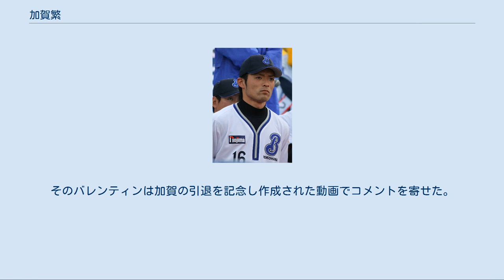加賀繁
加賀 繁（かが しげる、1985年4月13日 - ）は、埼玉県新座市出身の元プロ野球選手（投手）。
右投右打。
現在は横浜DeNAベイスターズのスコアラーを務める。
 ゲーム「がんばれゴエモン」の主人公に風貌が似ているという理由で、チームメイトからは「ゴエモン」の愛称で呼ばれる。
 川越ボーイズから埼玉平成高時代は三塁手、投手であり、甲子園出場経験はなかった。
 関甲新学生野球連盟の上武大学に入学後に投手に転向、石川俊介と共に活躍。
大学4年の秋季リーグではMVPを獲得した。
出場した神宮大会では本塁打も放つ。
 大学卒業後は住友金属鹿島に入社。
1年目は春のJABA四国大会でチーム優勝に貢献しMVPを獲得した。
第79回都市対抗野球大会に日立製作所の補強選手として初出場し、リリーフで登板。
第35回社会人野球日本選手権では先発登板したが、3イニングを被安打5、4失点。
翌年も第80回都市対抗野球大会に富士重工業の補強選手として2年連続出場するが登板機会はなかった。
 2009年10月29日、プロ野球ドラフト会議で、横浜ベイスターズの2位指名を受け入団。
11月16日に契約金8000万円、年俸1200万円（金額は推定）で契約した。
 横浜時代（2010年） 2010年、4月25日の対東京ヤクルトスワローズ戦に先発し、5回1失点でプロ初勝利を挙げ、初のお立ち台に立っている。
その後シーズン終了まで先発ローテーションの一角を担い防御率3.66をマークしたが、打線の援護に恵まれず3勝12敗と大きく負け越した。
10月には台湾で開催された第17回IBAFインターコンチネンタルカップの日本代表に選ばれた。
 2011年、牛田成樹が開幕前に離脱した影響もあって中継ぎへ転向した。
その後、牛田の復帰後に再び先発に戻ったが、6月25日に右肩痛で一軍登録を外れ、9月に復帰し、前年を上回る4勝をマーク。
 2012年、牛田と江尻慎太郎の離脱によりこの年も開幕から中継ぎで起用され、61試合で防御率2.86と安定した成績を残した。
オフの11月6日に、「侍ジャパンマッチ2012「日本代表 VS キューバ代表」」の日本代表が発表され代表入りした。
 2013年、開幕直前に先発投手陣が手薄となり、先発への再転向という話も出たが、結局中継ぎで起用された。
しかし調子が上がらず、右のワンポイントやビハインドの場面での登板が目立つようになる。
8月に不調で一軍登録を抹消され、前年を下回る成績に終わった。
 2014年、先発に再転向するが、3試合で防御率10.80と結果を出せず、結局中継ぎに戻ることになった。
中継ぎでは昨年同様、右のワンポイント中心に起用され、救援成績は34試合の登板で25回を投げ、2勝・13ホールド・防御率1.80・WHIP0.92と安定した成績を残した。
 2015年、開幕直後はまずまずのピッチングを続けていたものの、4月12日の中日ドラゴンズ戦でエクトル・ルナにサヨナラタイムリーを打たれると調子を崩し二軍落ちをした。
再昇格をするも、6月4日の福岡ソフトバンクホークス戦で1回4失点と炎上し、その後の一軍登板はなかった。
 2016年、開幕から二軍生活が続いていたが、7月11日に一軍登録され、シーズン終了まで主に右のワンポイントとして起用された。
 2017年、開幕二軍も5月4日に一軍登録され、5月7日にシーズン初登板。
この年は33試合に登板し、2勝0敗10ホールドを挙げるも、防御率4.44と安定感に欠けた。
 2018年、開幕から9月9日までの時点で8試合に登板し、防御率8.38。
10日、球団から現役引退が発表され、14日に球団事務所で記者会見を行い「悔いがないかと言われれば多少なりとも残っているが、少しホッとした気持ちもある」と心境を語った。
21日には引退試合が行われた。
中日ドラゴンズとの24回戦に先発登板し、先頭打者の平田良介を三振に抑えて降板した。
その後を受け継いだ京山将弥は8回2/3を1失点で投げ切り、チームは9-1で快勝。
加賀の引退を勝利で飾った。
12月2日、自由契約公示された。
 DeNAの球団職員に転身し、野球振興部員として働いている。
 2021年からは対阪神タイガース専門のスコアラーとして活動。
 深く沈み込むような独特のサイドスローから投げる平均球速138km/...